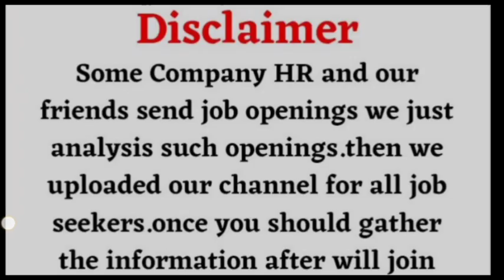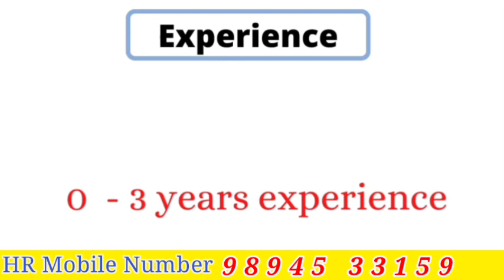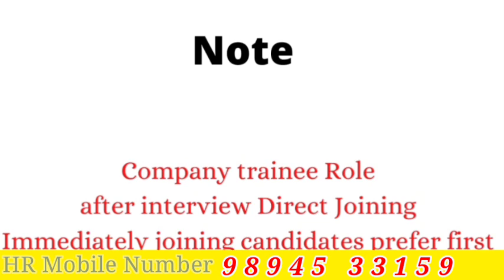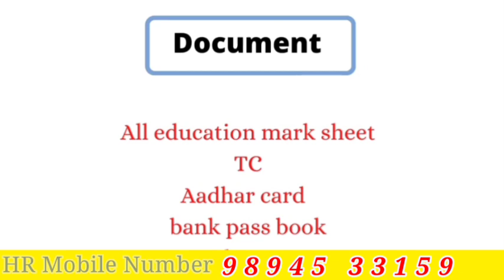Permanent jobs | Chennai jobs | Chennai job vacancy 2023 tamil | chennai jobs today openings tamil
Permanent jobs
Chennai jobs ,